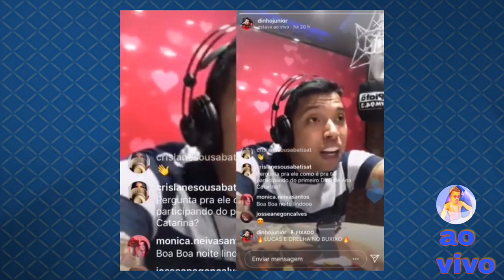Polêmica: Anna catarina e hiago danadinho terminaram o namoro ?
⚠️⚠️Leia o título com bastante atenção,pôes no fim tem uma interrogação,que quer dizer uma pergunta,

Gente entenda toda polêmica envolvendo Anna catarina  e dinho Junior,Polêmica que começou quando dinho Junior  estava entrevistando a dupla bahiana lucas e orelha, e dinho faz uma pergunta a Lucas e ele se embolou e falou que estava a noite toda namorando Anna catarina pelo Instagram, e os sites repercutiram o caso,Anna catarina falou sobre o assunto é logo depois tbm dinho Junior deixa  um video falando sobre o caso também  , vamos ver!